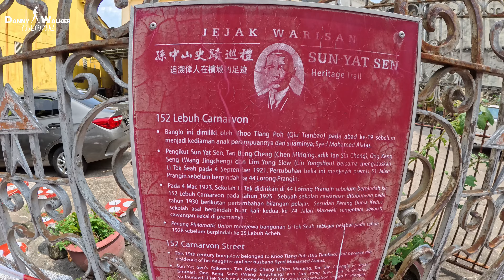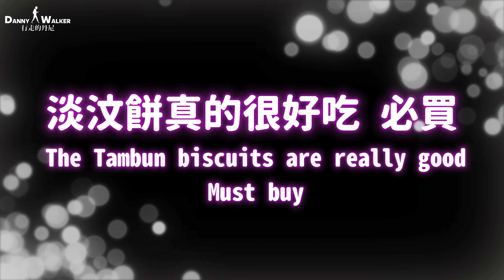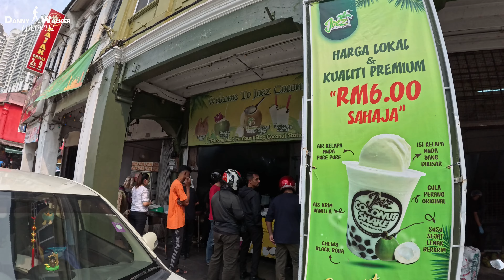2024 檳城米其林EP3 | WhatSaeb Boat Noodles in Penang | Taiwan Cua Bing 台湾剉冰 | 福祿壽餅家 | 暹羅路木炭炒粿條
這是返台前最後吃的其中的米其林餐廳，基本上會上傳的都是比較推薦的，如果不推薦的我也會直說，其實也有不是米其林也很好吃的，而且性價比也高，日後會再做分享，如果喜歡泰餐的到訪檳城千萬不要錯過這個寶藏美食。希望對小夥伴有所幫助。

Camera：Insta 360 ace pro